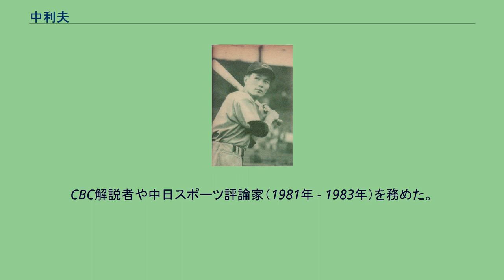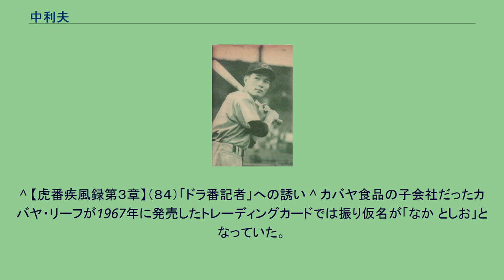中利夫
盗塁王_(NPB)
中 利夫（なか としお、1936年4月28日 - ）は、群馬県前橋市出身の元プロ野球選手（外野手）・コーチ・監督、解説者・評論家。
登録名を頻繁に変えており、入団時は「利夫」、その後は1964年に「三夫」、1965年に「暁生」、監督時代は「利夫」。
コーチ時代は「登志雄」もしくは「利夫」。
解説者としては本名の「利夫」を使用。
前橋高校では1年生時の1952年秋からエース、中軸打者として活躍、主将も務めた。
1953年夏の甲子園県予選準決勝に進むが、桐生工に敗退。
同年の秋季関東大会県予選も準決勝で桐生高に敗れる。
3年次の1954年には春季関東大会県予選決勝で桐生工を降し優勝、関東大会に進むが準々決勝（初戦）で水戸農に惜敗した。
同年夏の甲子園県予選は肩痛で初戦敗退。
1955年に中日ドラゴンズへ入団。
2年目の1956年には、前年に中堅手であった本多逸郎が一塁手に回る。
その後継として開幕から一番打者、中堅手として起用され、初の規定打席（9位、打率.262）に達した。
肩も強く同年は16捕殺を記録している。
その後はやや低迷するが1959年には初のオールスターゲーム出場を果たし、第2戦では2回に土橋正幸から先制3点本塁打、MVPを獲得する。
1960年には打率.312（3位）を記録し、盗塁王を獲得。
初のベストナインにも選出された。
守備面では1963年と1965年にシーズン350刺殺のリーグ新記録を作る。
流し打ちの技術をマスターし、1964年に打法をアッパースイングからダウンスイングに変えてからは高打率を残すようになる。
同年からは高木守道と一、二番を組みチャンスメーカーとして活躍。
1967年には王貞治、近藤和彦と熾烈な打率争いを繰り広げるが、セーフティーバントを連続成功させたことが功を奏し、打率.343で首位打者を獲得。
1968年に眼疾により長期欠場を余儀なくされるが、無事にカムバックした。
1971年にコーチ兼任となる。
1972年には大島康徳が開幕から中堅手に定着し、同年限りで引退。
中日で二軍打撃コーチ（1973年 - 1976年）、一軍打撃コーチ（1977年・1984年・1986年）、監督（1978年 - 1980年）、一軍作戦走塁コーチ（1985年）を歴任。
CBC解説者や中日スポーツ評論家（1981年 - 1983年）を務めた。
広島東洋カープ二軍打撃コーチ（1987年 - 1988年）・二軍監督（1989年 - 1990年）を務めた。
広島退団後はテレビ愛知（1991年 - 1996年）・三重テレビ解説者を経て、現在は中日新聞評論家・東海ラジオ解説者（2012年 - ）。
プロ野球マスターズリーグの名古屋80D'sersでは監督・選手として参加（現在はコーチ）。
2003年から2006年まで中日OB会の会長も務めた。
2010年の日本シリーズ第1戦（ナゴヤドーム）では始球式を務めた。
監督就任時はチーム待望の生え抜き監督であると同時に片腕として稲尾和久を投手コーチに招聘し、また現役時代の監督だった水原茂にあやかり背番号を30にして話題になったが、故障者の続出もあり就任3年目に最下位に転落。
その責任を取り、辞任した。
宇野勝は中の監督時代にレギュラーになったが、一方で平野謙に関しては中は平野を整理リスト（クビ要員）に入れており、中が監督退任したことと後任監督の近藤貞雄の意向で平野は残留になった。
中にとっては唯一のNPBでの中日以外の球団への在籍経験であり、コーチ人事で選手としての在籍経験者（生え抜き・外様を問わず）を優先する傾向の強い広島球団としては異例の、純然たる外様かつ他球団監督経験者の招聘だった。
^ 同校野球部の二年先輩に後に俳優となる天田俊明が投手として所属しており、中日の監督時代には東海テレビのドラゴンズ応援番組に司会者として出演している。
^ 【虎番疾風録第３章】（８４）「ドラ番記者」への誘い ^ カバヤ食品の子会社だったカバヤ・リーフが1967年に発売したトレーディングカードでは振り仮名が「なか としお」となっていた。